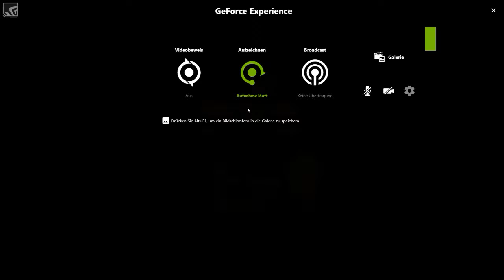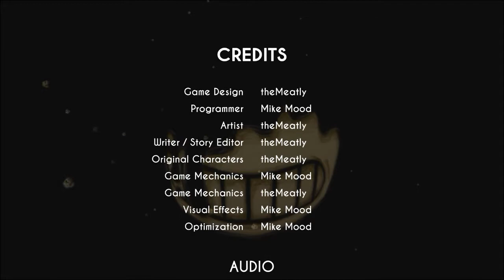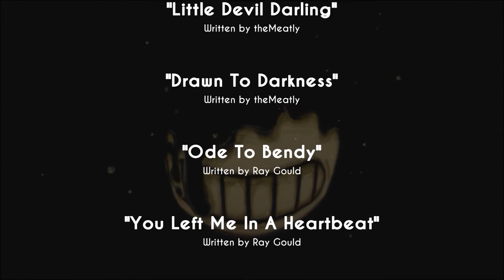ehm... kp lul | Langweile#2? ( ͡° ͜ʖ ͡°)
Fragt nicht ( ͡° ͜ʖ ͡°)
( ͡° ͜ʖ ͡°)